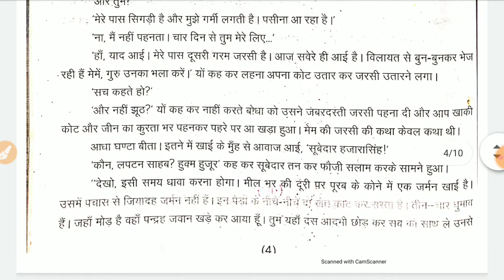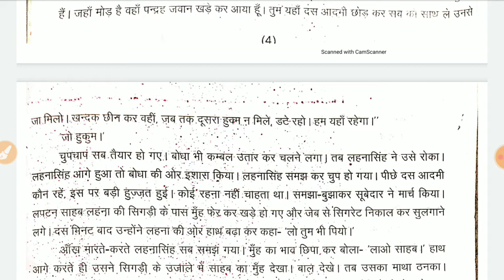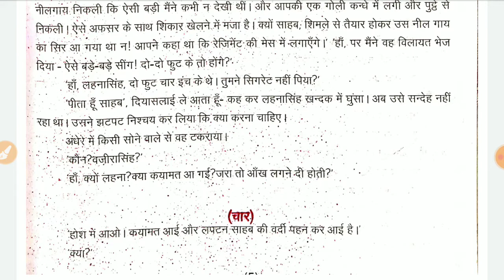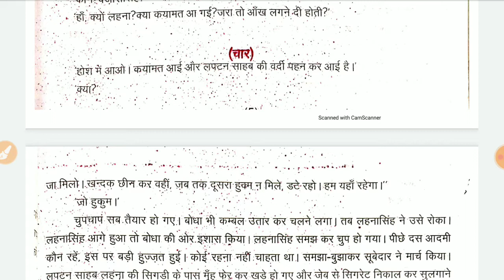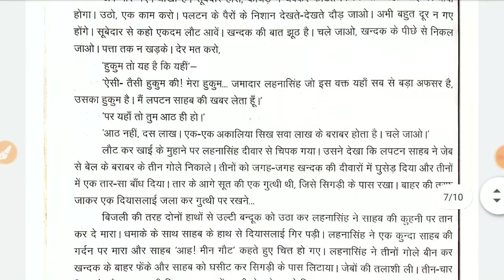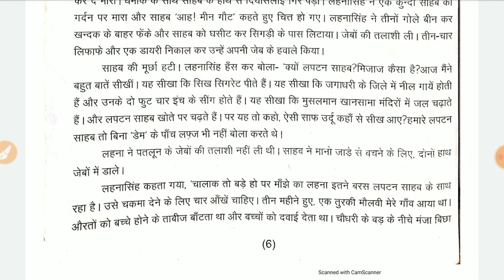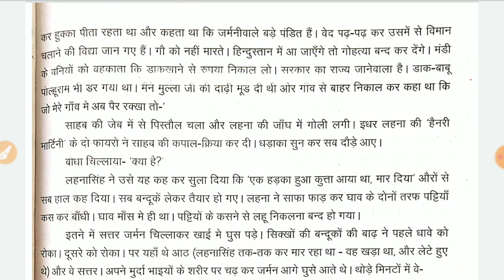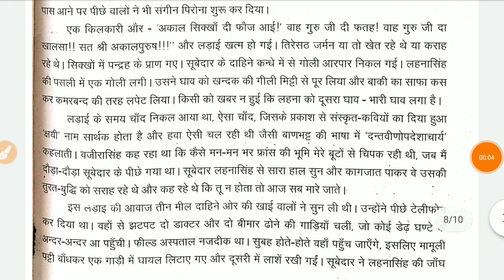12th अनिवार्य हिंदी chapter 1 (उसने कहा था) part 2